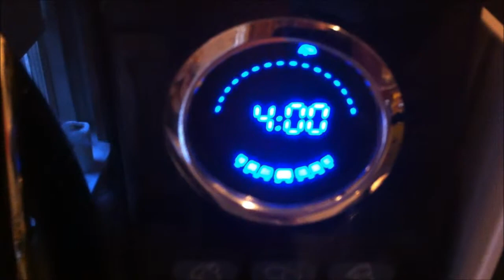Unscientific Office Science 4- Microwaving M&M's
Almond M&M's to be exact.
 I wanted to see what happens and I'm sure there are others who want to know.  I know it's not the most exciting thing on the planet..